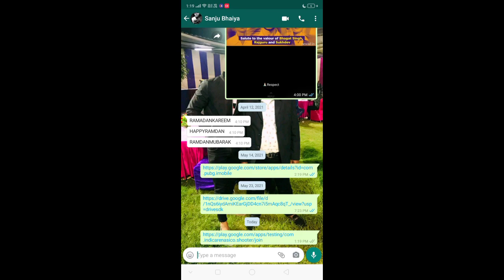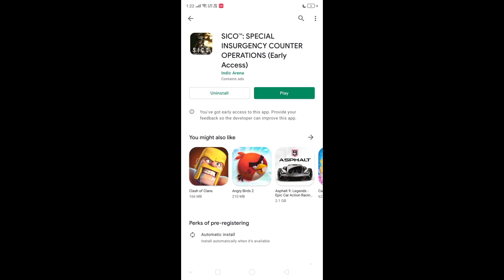HOW TO DOWNLOAD SICO MOBILE BETA VERSION | SICO MOBILE BETA VERSION KAISE DOWNLOAD KARE ? SICO GAME